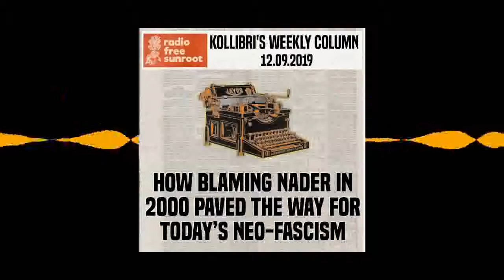[12/9/19] How Blaming Nader in 2000 Paved the Way for Today’s Neo Fascism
The Democrats’ propaganda that blames Nader for Gore’s defeat is one of the great lies of recent history

Even though it was a myth, the “spoiler” story was severely damaging to our society: it brushed aside the fact that a national election had just been stolen in broad daylight by a right-wing cabal, which paved the way for more of the same. At the time, I remember feeling deep dread. “If they get away with this,” I wondered to myself, “what will they get away with next?”

That turned out to be a new global war, frightful attacks on civil liberties, further dismantling of the social safety net, worsening income inequality, and the stripping of even more environmental protections, among other crimes against people and planet.

Virtually all of this was pushed through with bipartisan consensus.

The Democrats of today are where the Republicans were in the ’90s except on a handful of social issues, and the Republicans have staked out new territory even further to the right. We’re at the threshold of fascism, and the current occupant of the White House is merely the next logical step in this perverse process, not the aberration he is made out to be.

The falsehood that Nader “spoiled” the 2000 election played no small part in this rightward degeneration of US politics. It was the foundation for a fallacious narrative façade that’s since been constructed from innumerable other deceptions. Insidiously, it also served as a way of demonizing left-of-liberal political ideals by associating them with a manufactured villain.

KOLLIBRI'S BLOG:
Weekly essays, plus photography & more